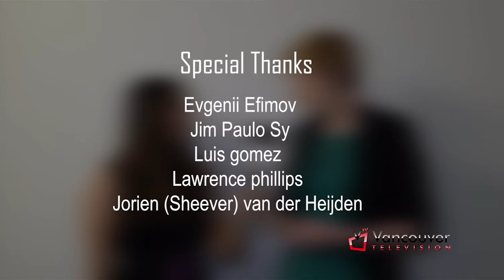VTV: Dota 2 Casters, The International Championships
Christine Adela White talks to Dota 2 Casters, Hosts and Media from around the world in anticipation of The International Championships at Rogers Arena.